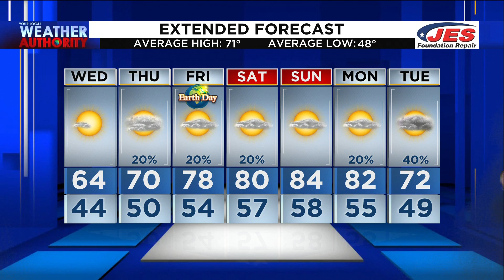AM ALEXA WX 4.20.22